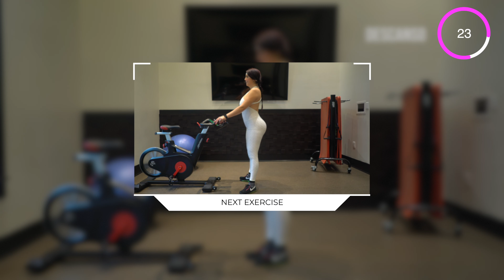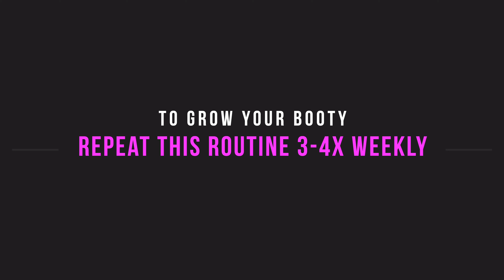8 MIN BOOTY WORKOUT - training for a bubble butt, NO JUMPS / No Equipment (LOW IMPACT)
In this video, Eryka of TG Fitness takes you through a full 8 minute bubble butt workout with the best bodyweight booty exercises to get a bigger butt and tone them so that they look toned and bigger, in only 8 minutes using just a chair. These are the best booty exercises if you have no gym equipment and want the best bubble butt workout from home for women with just a chair.

It is a workout that you can do at home, since you do not need much space or any equipment.

- CURTSY LUNGES
- GLUTE KICKBACKS
- KNEE UP & LATERAL RAISES
- SQUATS WITH 2 PULSES
- OPPOSITE TOE TOUCHES

🔥 REPEAT 2+ ROUNDS
🚀 30 seconds each exercise

8 MIN BOOTY WORKOUT - training for a bubble butt, NO JUMPS / No Equipment (LOW IMPACT)

✅ My Favorite Mini Bands
🧘🏻‍♂️ My Yoga Mat
💧 My Water Bottle